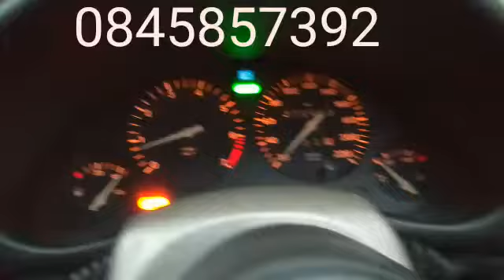New Image PowerPill results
The Sensational PowerPill is
 hydrocarbon compatible.
 Therefore it is a fuel conditioner and is not an additive that could leave a residue buildup. Developed from many years of advanced scientific combustion technology, FE3 has been shown to be a very powerful and effective combustion catalyst.
 Normally fuel ignites in the combustion chamber but not all is burned completely, and passes out the exhaust system as poisonous emissions.
This is fuel that YOU HAVE PAID A HIGH PRICE FOR..
PowerPill's unique catalytic action speeds up and enhances the combustion process increasing power, and/or fuel economy, and reduces harmful emissions.
The exclusive formulation triggers a cleaning action for the complete fuel system, including injectors, and also lubricates to reduce engine wear.
The PowerPill formulation acts as a lead substitute protecting against valve recession and reducing combustion chamber carbon deposits.

Tests confirm :

- Raises Octane / Cetane.
- improves performance.
- reduces emissions.
- increases Power and /or kilometers.
- prevents Valve recession.
- reduces combustion Deposit.

NOTE : Results will vary according to engine type, model and condition.

Guarantee in place.
T&C apply.

Personally
After YEARS of high fuel costs, I've finally experienced an epic drop in consumption : from 14L / 100km to
6.5L/100km on local drives
and 4.8/100km on long distance drives.

My tests included :

1. Driving on a full tank.
2. Driving on an empty tank.
3. Driving slowly.
4. Driving fast.
5. Driving locally.
6. Driving a long distance.
7. Driving on the reserve tank.
8. Driving cautiously.
9. Driving poorly.
10. Calculation Torque and consumption per set distance.